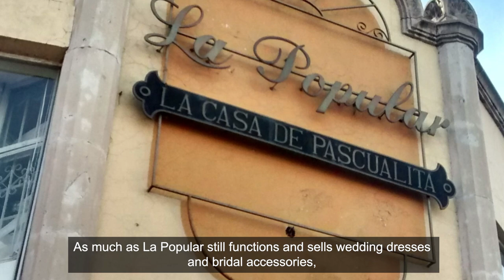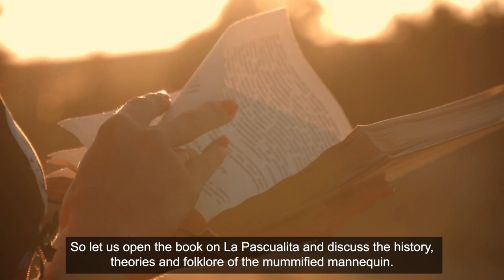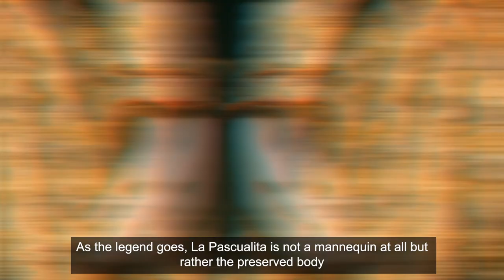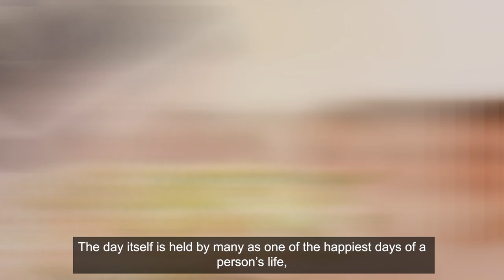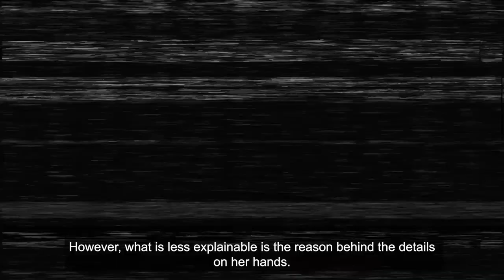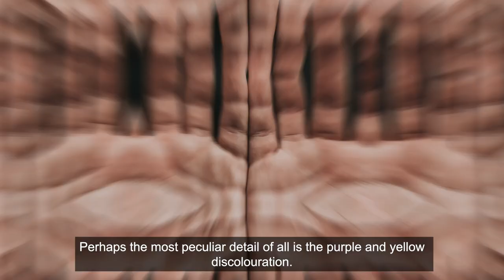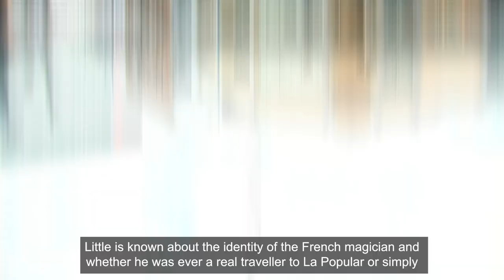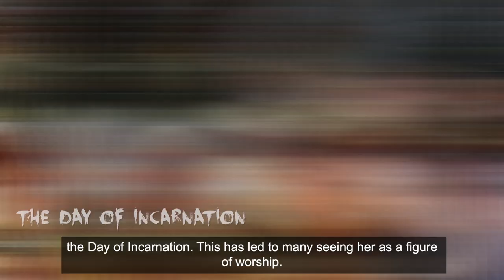La Pascualita: The Haunted Mannequin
Join us today as we discuss the story of La Pasculita. A mysterious tale of disappearance, haunting, and some say, mummification.

In La Popular’s bridal shop in Chihuahua, Mexico, there has stood the most peculiar mannequin for over 90 years. Adorned with incredible detail and encased behind a glass display case wearing a pristine white wedding dress, stands the mannequin known as La Pascualita.

Other than to be changed by employees, the mannequin has not moved to this day, where she still inspires speculation, worship and fear. She has become a pilgrimage for the most intrigued mystery sleuths, ghost hunters, horror fanatics and even superstitious brides to be.

As much as La Popular still functions and sells wedding dresses and bridal accessories, it is also known as a tourist attraction and destination for those intrigued by the urban legend of La Pascualita.

So let us open the book on La Pascualita and discuss the history, theories and folklore of the mummified mannequin.